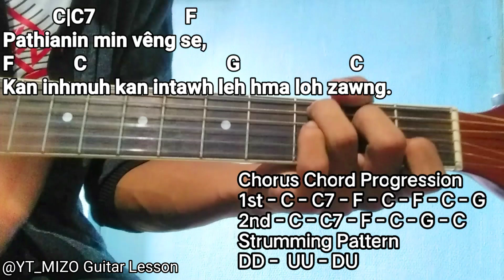Kan inhmuh, kan intawh leh hma zawng (KHB-572)(Guitar Lesson/Perhdan)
Timescode

00:00 Chord/Melody Playthrough
01:13 Chord hman
01:32 Verse Perhdan
03:54 Chorus Perhdan
06:10 2nd Verse Playthrough